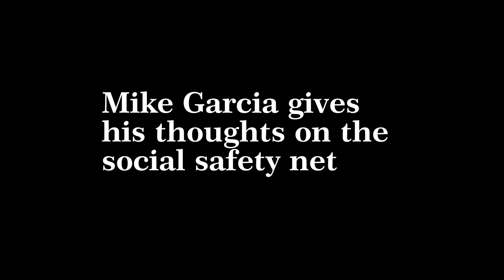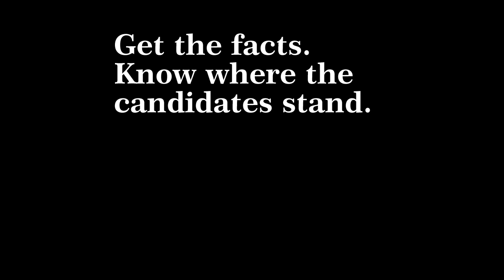The Talk of Santa Clarita Presents: A Short Moment with a Congressional Candidate (Part 4 or 7)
2020 Republican candidate for California's 25th Congressional District Mike Garcia gives his opinion on the social safety net.